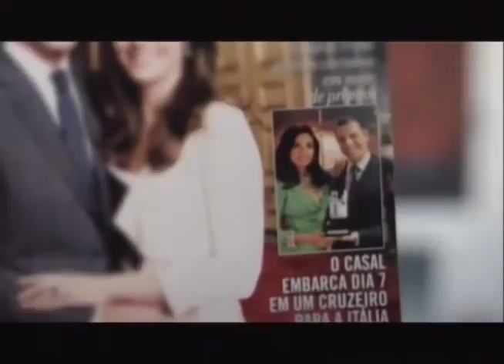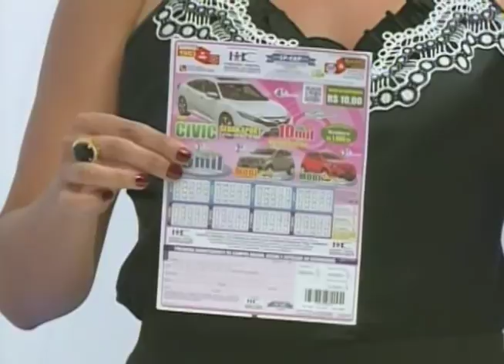SBT e Você 16/03/17 na íntegra | Fim do relacionamento